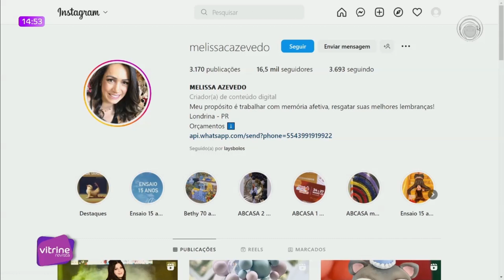DECORAÇÃO DE NATAL